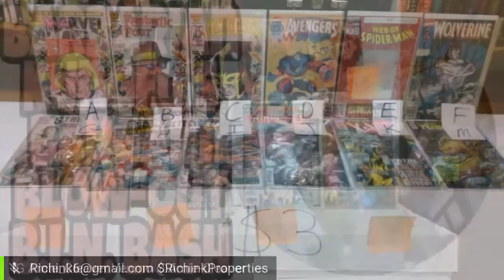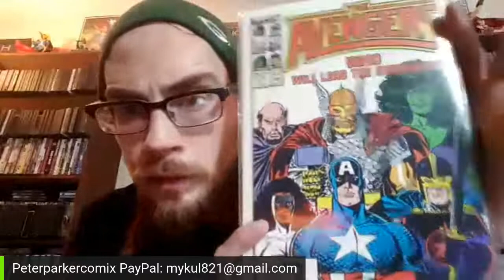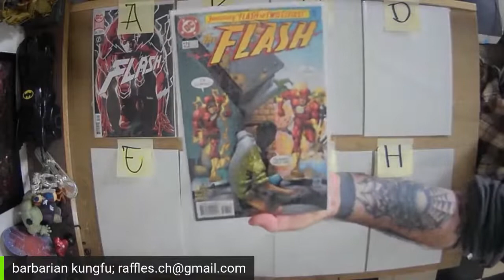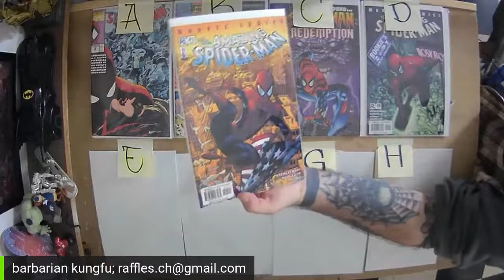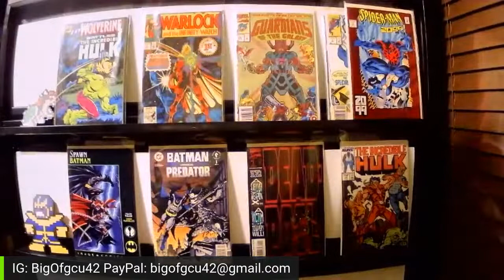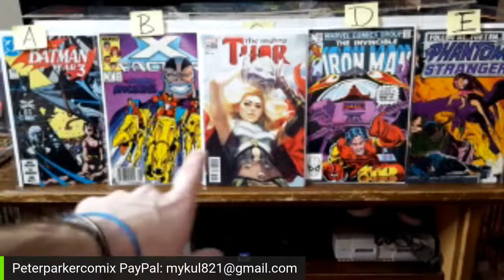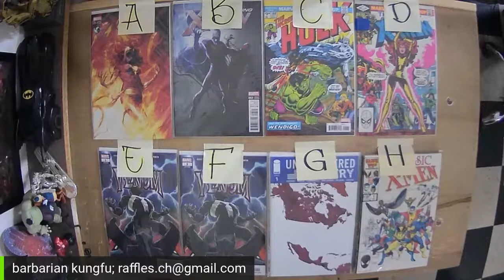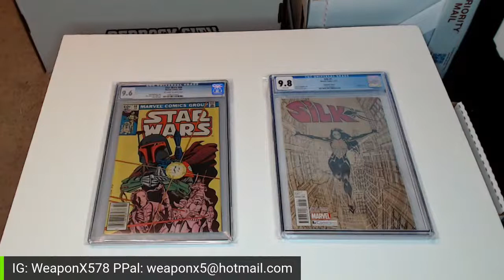barbarian kungfu's bargain B I N blowout bash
shipping cost is  1-10 book is $9 shipping, and 11-45 books is $15 unless your seller says different. all shipping is done through priority mail and has no less than $50 insurance. any additional insurance will be up to the seller on how the cost is handled.
  the rules are simple, the seller shows the books and sets a price for the round, a starting line is dropped in the chat and the first person in the chat to claim that letter gets that book for the set price. we go buy our chat, not what you see, if there is a discrepancy in who claimed first we will compare our chats and call a winner. if a seller sets a price for all the books, a (CLAIM ALL) price, then after the start line is dropped, if no individual letters are claimed you can claim all. so be first with the claim all or you will have to claim letter by letter.
  there will be a 1 1/2 min timer to claim books. you can claim after the timer if they are available but we will move on at that point, to keep things moving.
  all buyers must pay by the end of the show, unless you have specifically made arrangements with a seller, and if you are a new buyer, meaning i have never seen you and none of the SELLERS vouch for you, then your first claim must be paid for immediately to ensure you are not some piece of shit just here to cause trouble. once clear payment has been received your good to claim away.
  all payments are to be made through PayPal friends and family, unless your seller requests something else or you make arrangements prior to sale. and it is very important,  LEAVE YOUR YOUTUBE NAME IN THE NOTES OF YOUR PAYPAL PAYMENT! even if you think we know you, please do this, it helps more than you know. if you have an Instagram account, reach out to your seller to pass along your shipping info , or they will contact you through your PayPal email.
  the final rule and possibly the most important, HAVE FUN! BE POSITIVE, AND BE RESPECTFUL!
  good luck to everyone, and thank you for coming out and participating.

if you looking for some killer original art, go hit up my man Don Hillsman II, his Instagram is @dh2proworks and his website is tell him barbarian kung fu sent you and get 10% off what ever you pick up